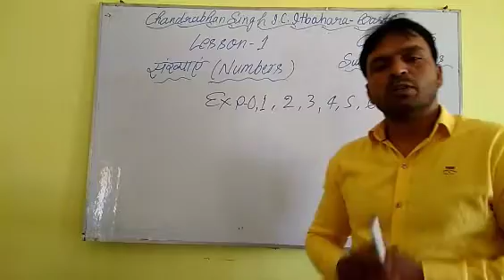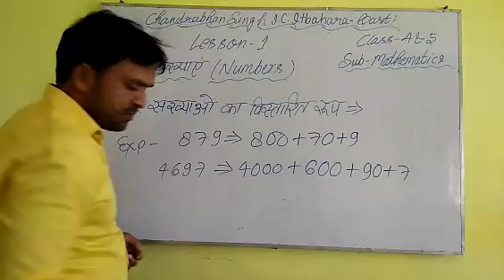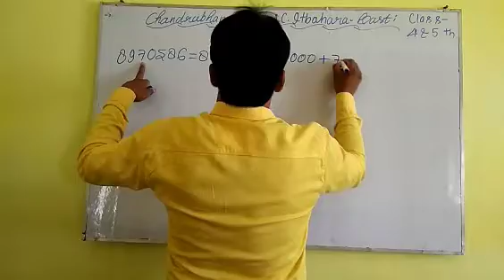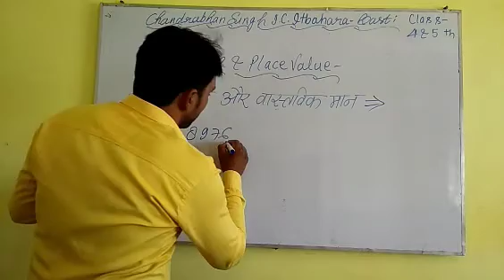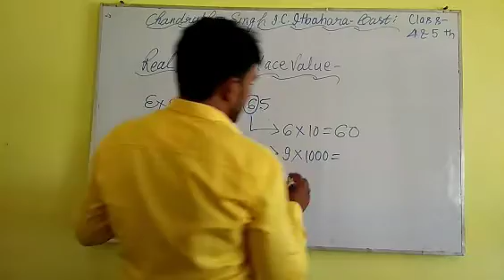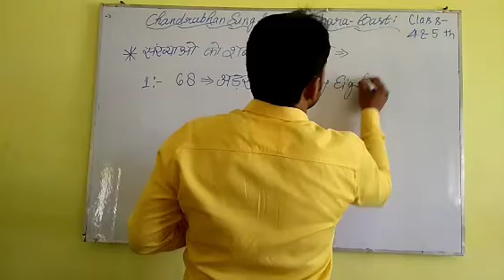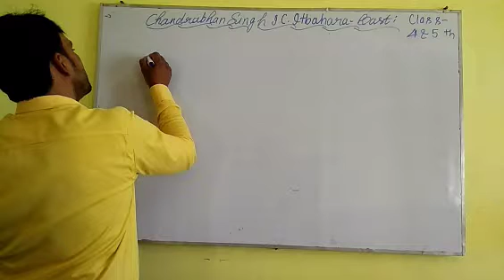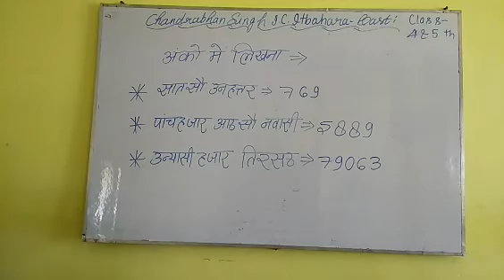Math Classes For Class-4,5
संख्याएं(Numbers)